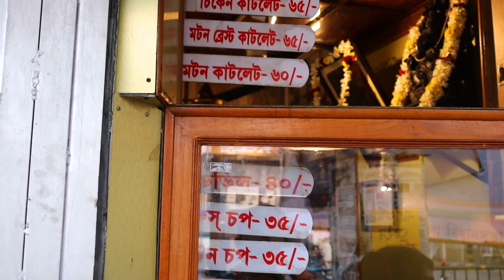গোল বাড়ীর কষা মাংস - GOLBARI KOSHA MANGSHO || kolkata|| Food_Vlog#16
Location: Shyambazar 5 point, 211, Acharya Prafulla Chandra Rd, Kolkata, West Bengal 700004

MENU:
Mutton Kosha: Rs. 223 (4pcs)
Paratha: Rs. 11